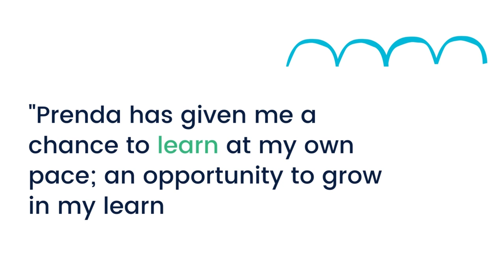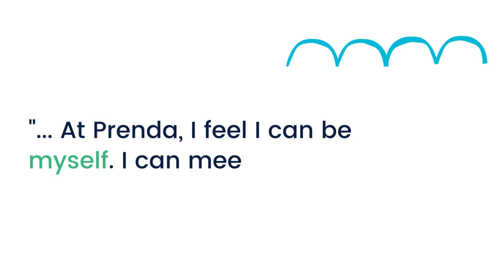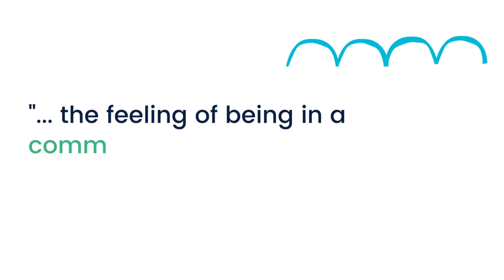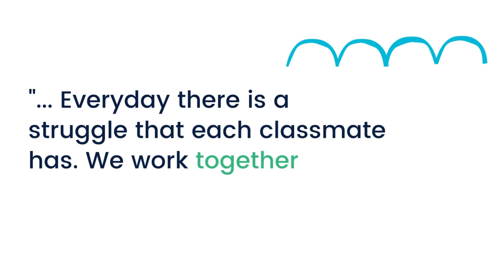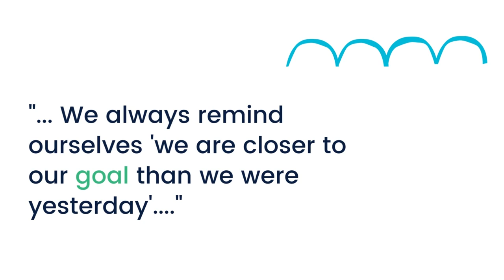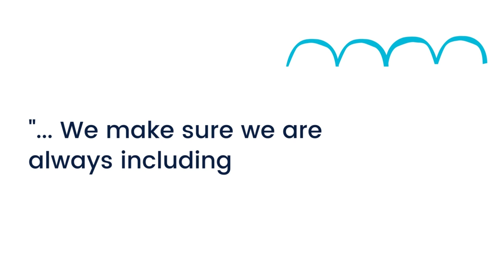PrendaCon 2022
"The gift of Prenda is the freedom, the kindness, the feeling of being in a community that cares about you, who always has your back, that feeling that they will pick you up when you're down."

~ Isla, a Prenda student

Check out all of the photos from our time in New Hampshire & read Isla's entire essay about the gift of Prenda 💕